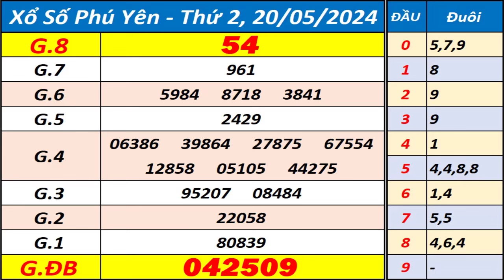Xổ số Phú Yên ngày 20 tháng 5 - XSPY - KQXSPY - SXPY - Xổ số kiến thiết Phú Yên hôm nay